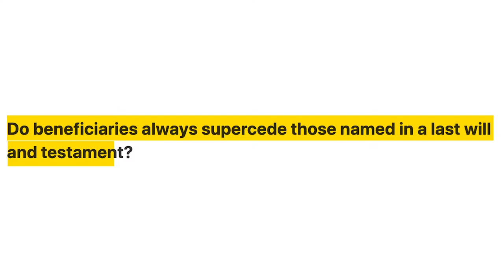Your ex might be getting your life insurance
Are you required to list the beneficiaries of your life insurance policy in your will?

The answer is no. Since you don't own the money of your life insurance, it will get automatically transferred to the person that you have listed on it, bypassing what the will might say. However you can set up the life insurance, such that the money goes to the estate and then to your will beneficiaries.

Make sure to double check this, as your life insurance may still be going to your ex, if you haven't changed it.